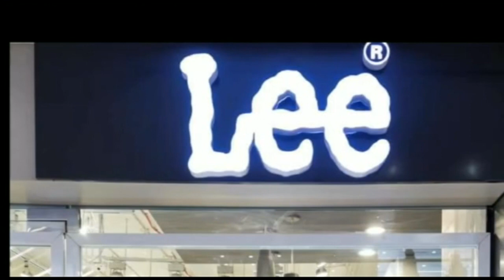राजधानी में कई जगह छठ पूजन सामग्रियों का वितरण